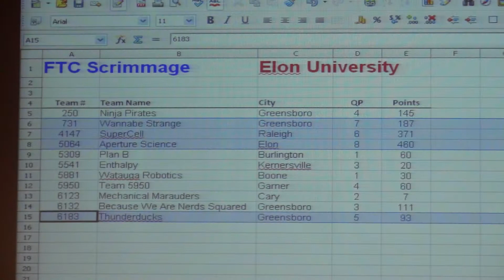First Technology Challenge - Robotics Scrimmage 1-19-2013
Video from the 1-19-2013 Scrimmage Event of the First Technology Challenge for North Carolina (held at Elon University).  The Alamance Makers Guild and Harris Educational support the team from Western Alamance High School "Aperture Science" and their robot 5064.

Students build custom robots to complete a task based upon a set of rules and a set hardware framework.  Robots then compete in autonomous rounds and in remote controlled rounds to perform a task (in this case placing rings on pins of an upright tic-tac-toe board to score points).  Design differences in propulsion, capture, release, and mechanical arms as well as strategies and operational skills determine the outcome.